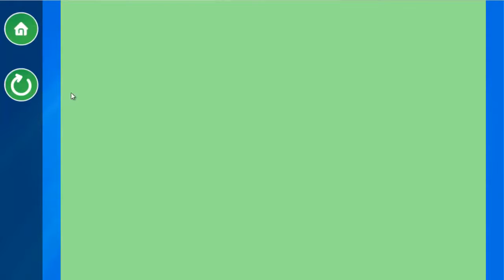Ocean fish scratch off for boys and girls of all ages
Fun and educational scratch off game with real swimming fishes!

This is a gameplay video, showing the main features of this adorable kids game.